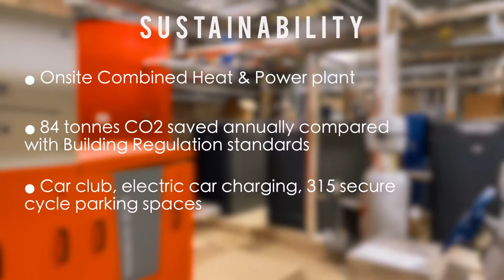Thames Quarter, Reading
Lochailort's 315-unit multi-family Build to Rent development, opened in June 2021 next to Reading's railway station